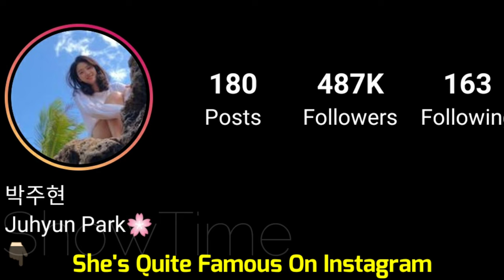Park Ju Hyun Lifestyle (Love All Play 2022) Biography, Relationship, Net Worth, Age, Hobbies, Facts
Park Ju Hyun Biography (Joseon's Ban on Marriage) Lifestyle, Height, Weight, Relationship, Net Worth, Age, Hobbies, Facts

Park Ju Hyun is a South Korean actress. She made her first appearance in the movie The Dude In Me (2019) followed by tvN 's television movie Drama Stage Season 3: My Wife's Bed. She gained recognition with her appearance in the drama series A Piece of Your Mind (2020) alongside lead actors Chae Soo-bin and Jung Hae-in. Park starred in her first lead role as Bae Gyu-ri in Netflix's original series Extracurricular (2020). She stars in the drama Zombie Detective, aired on KBS2.
Park graduated from Korea National University of Arts on July 27, 2020.

In the recently concluded 57th Baeksang Awards, she bagged the New Actress award for her exemplary acting in Extracurricular.